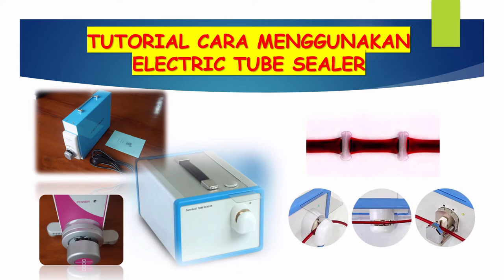Tutorial Cara Menggunakan Electric Tube Sealer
Tutorial ini saya buat untuk menambah informasi cara menggunakan Electric Tube Sealer bagi teman-teman yang bekerja di BDRS,UTDRS maupun di UTD pmi,,, semoga bermanfaat,